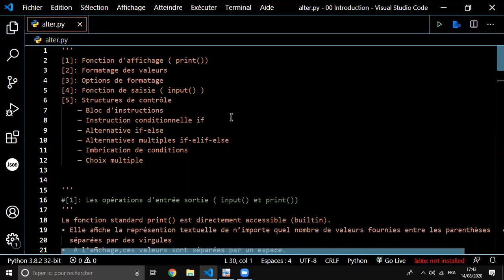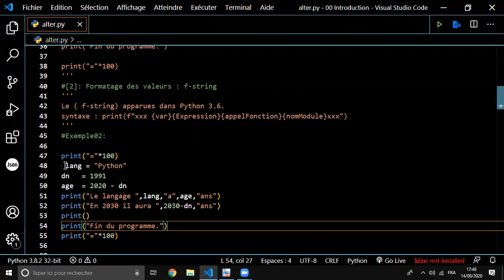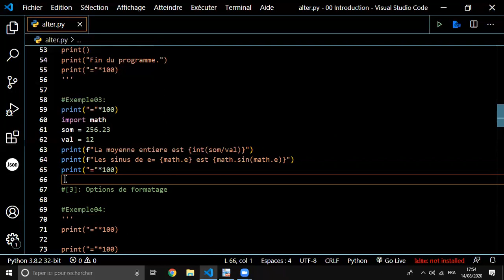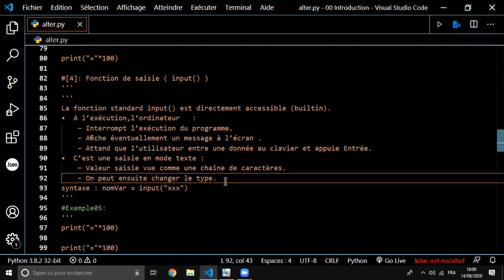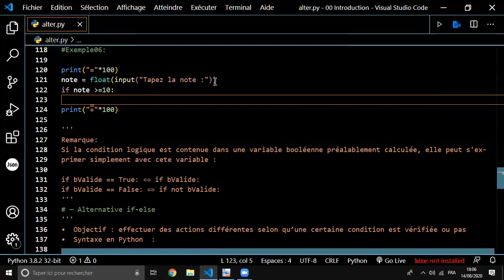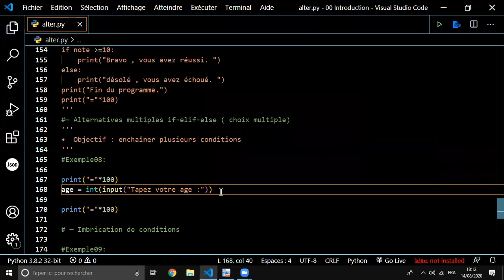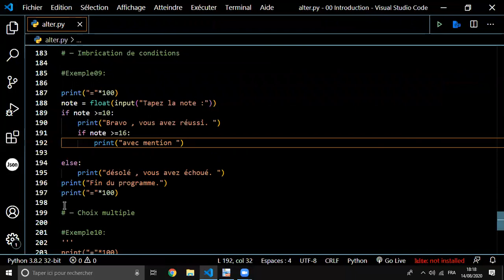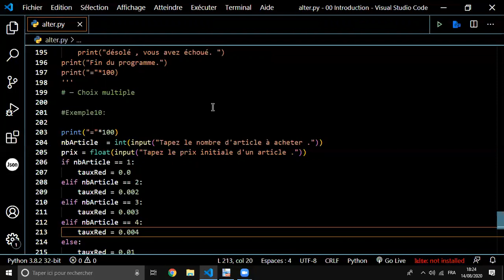03 Les Structures Alternative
Etudes des structures alternative ( if ,elif et else )